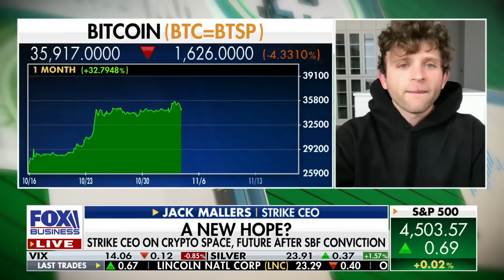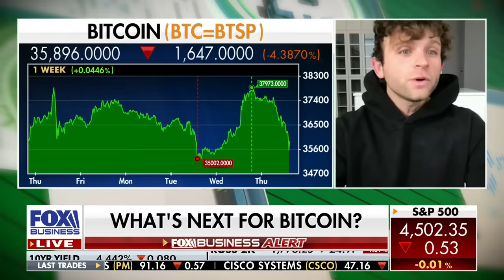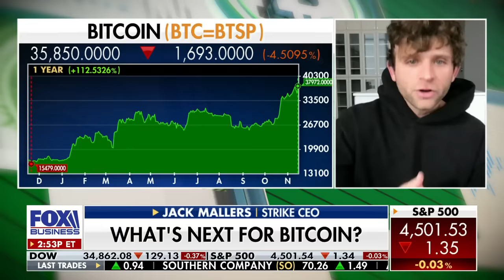Strike CEO predicts Bitcoin to skyrocket at neck-breaking pace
Strike CEO Jack Mallers discusses the crypto space and the future of Bitcoin on 'Making Money.'